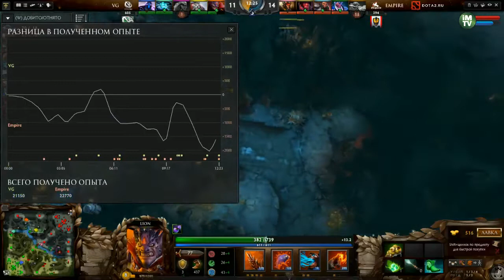Empire vs Vici Gaming, D2 Champions League S5, Game 1, WB Final